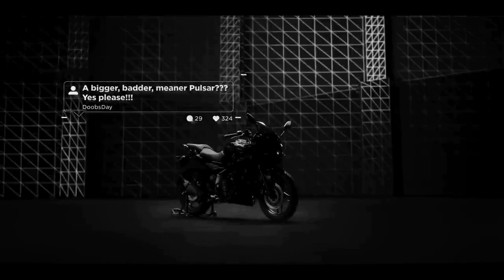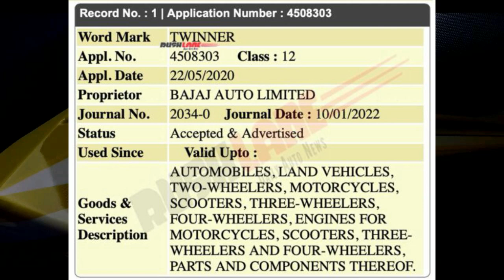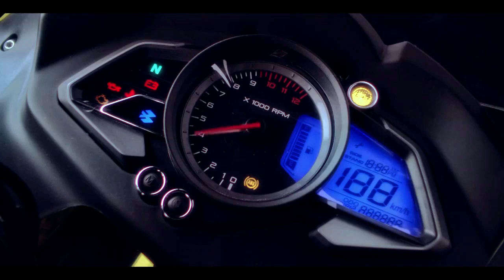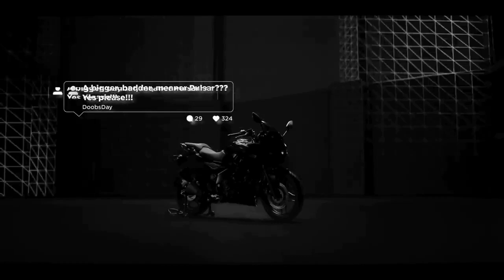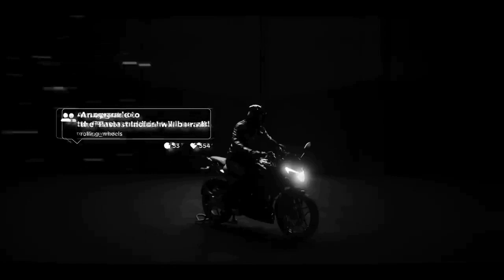Finally, Bajaj Pulsar Twinner 500cc - Pulsar 500 Launch Confirm 😍🔥 Bajaj New Twin Cylinder Bike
Chin mount
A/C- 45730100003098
IFSC- BARB0MOWAXX